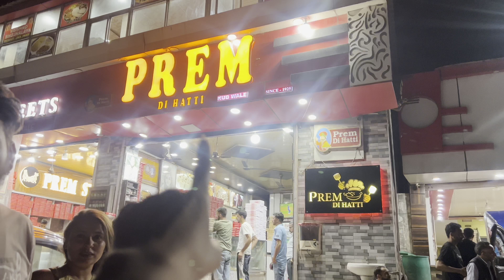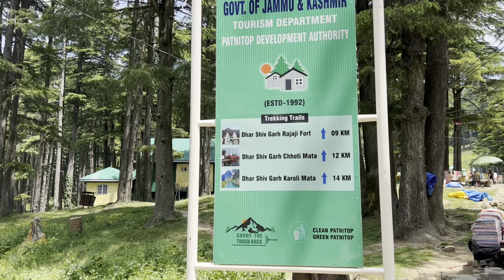Patni top hill station jamuu | bahut mushkil se pahuche